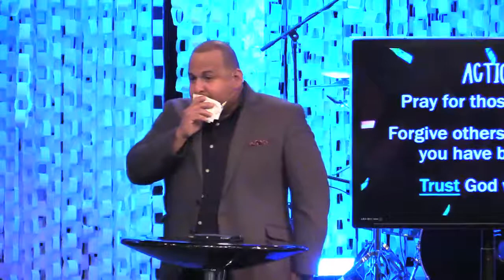Young and Free - Week 2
Services Hours:
Tuesday (Bilingual) 7 PM, Sunday (Spanish) – 9 AM, Sunday (English) – 11 AM, Sunday (Spanish) – 5 PM